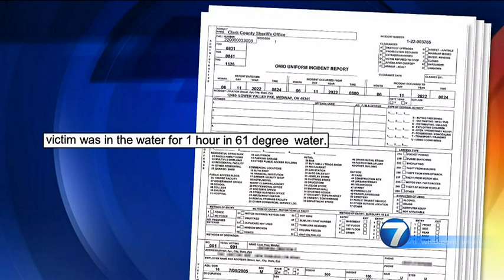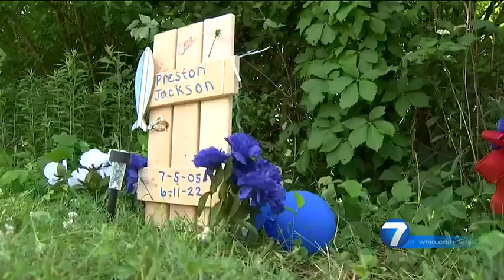Mom of Clark Co. teen dead after boat capsizes urges water safety | WHIO-TV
A New Carlisle woman is remembering her teenage son who died after being pulled from the water at a gravel pit in Clark County Saturday.